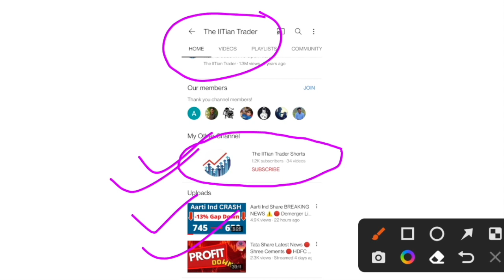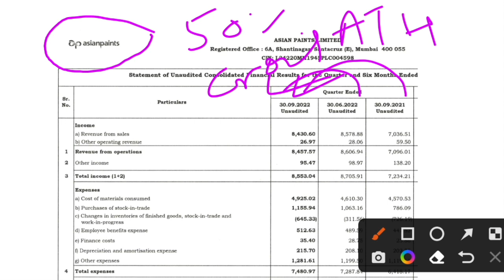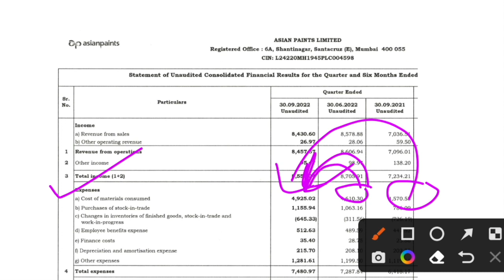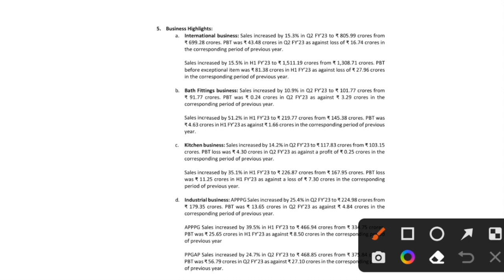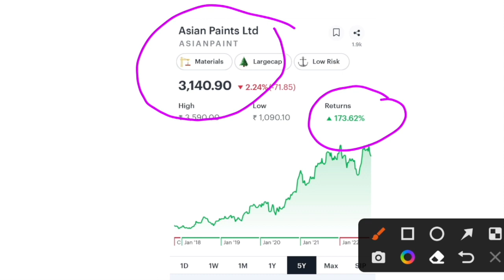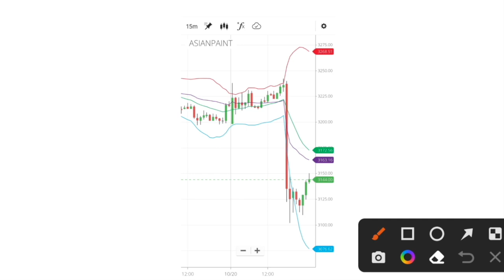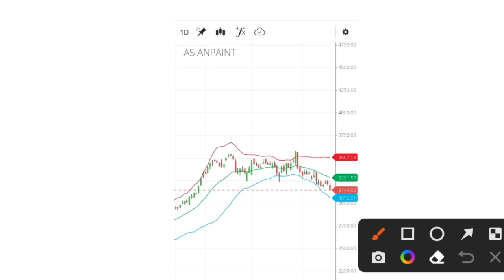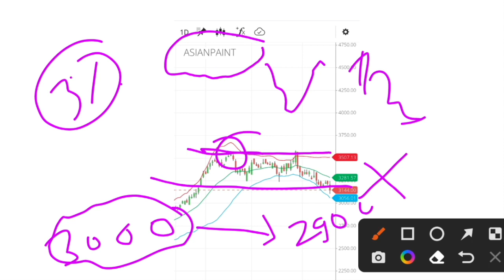ASIAN PAINTS share Latest News Today 🔴 Asian Paints Q2 Results 2023 🔴 Dividend 🔴 Record Date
Asian Paints share latest news today, asian paints q2 results 2022 analysis, asian paints results today

Open your *DEMAT* account on Zerodha *(I personally use it):*